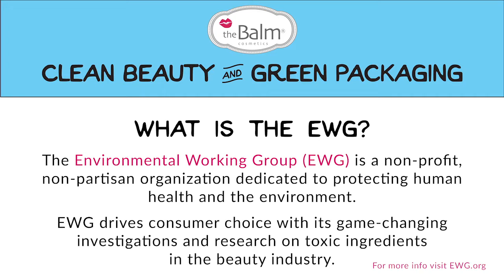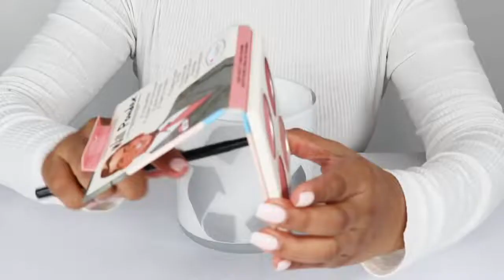Bronzilla Bronzer - Clean Beauty and Green Packaging from theBalm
Νέας γενιάς bronzer/σκιά εμπλουτισμένο με συστατικά που αγαπούν το δέρμα, όπως έλαια από οργανική jojoba, έλαια από οργανικούς σπόρους σταφυλιού και εκχύλισμα δενδρολίβανου.Η απόχρωσή του ζεσταίνει το πρόσωπο, κολακεύει όλους τους τόνους των επιδερμίδων, χαρίζοντας τους φυσική ηλιοκαμένη όψη που δεν πορτοκαλίζει. Ιδανικό να φορεθεί και ως σκιά για να δώσει βάθος στα μάτια.

Μελετημένη φόρμουλα χωρίς Talc, paraben, συνθετικά υλικά, Dimethicone, PTFE, Polyethylene.

Cruelty free.

100% ανακυκλώσιμη συσκευασία.

Περιεκτικότητα : 8.5G

Παρασκευάζεται στις ΗΠΑ.